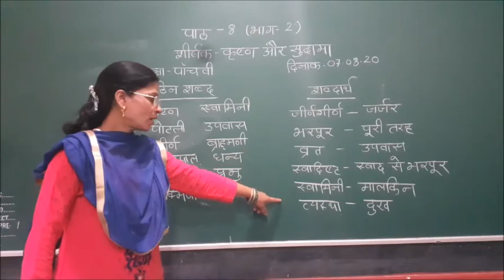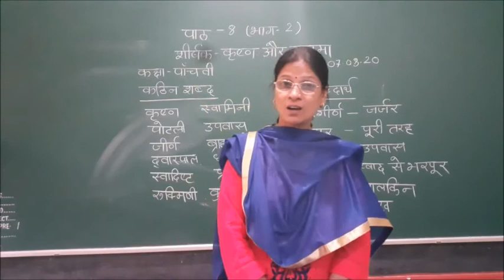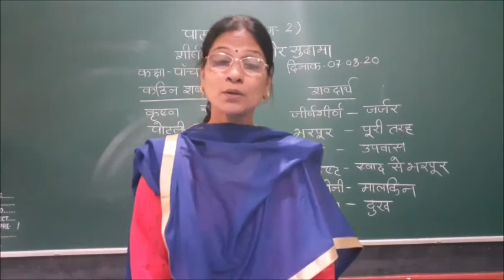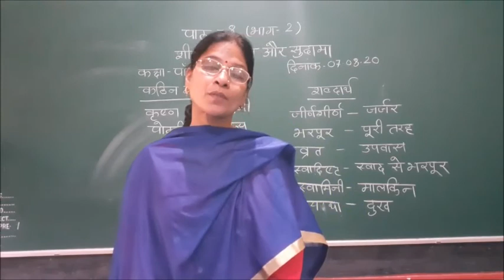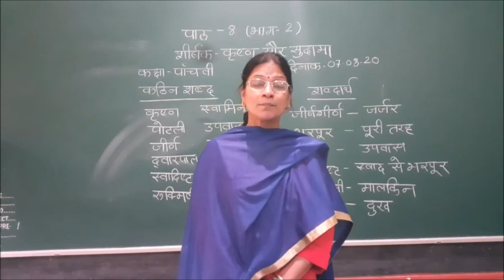Class V Hindi Ch 8 Krishna Aur Sudama Part II